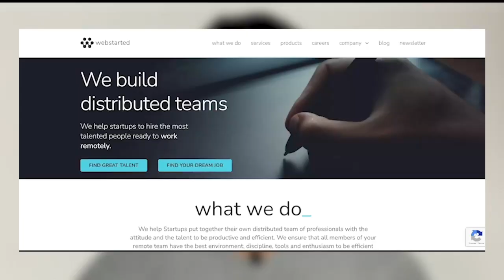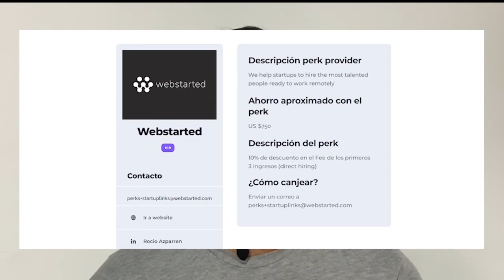#50 Inversion de impacto en Latinoamérica | New Ventures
En este episodio de Startuplinks, Ray entrevista a Matteo Gilliotti de New Ventures Capital sobre la inversión de impacto en América Latina durante la última década.

En esta conversación, Matteo Gilliotti explora el mundo de la inversión de impacto y su potencial para generar cambios sociales y ambientales positivos. Hace hincapié en la importancia de la medición de impacto y en los desafíos y oportunidades en América Latina. Matteo también resalta el papel de las startups, los inversionistas y el gobierno en impulsar la inversión de impacto. Concluye hablando sobre el futuro de la inversión de impacto y anima a los oyentes a participar.

- Temás abordados -
- Explora la evolución de la inversión de impacto en América Latina.
- Descubre cómo New Ventures Capital impulsa startups con enfoque social y ambiental.
- Oportunidades emocionantes en sectores como fintech, healthtech y climatetech.
- Conoce la importancia de medir el impacto y alinear KPIs financieros con objetivos sociales.
- América Latina: Desafíos y oportunidades en la inversión de impacto.
- El papel clave de las startups en resolver problemas sociales y ambientales.
- Responsabilidad de los inversores en el desarrollo sostenible.
- La influencia crucial de políticas gubernamentales en el entorno de inversión de impacto.
- Perspectivas prometedoras para el futuro de la inversión de impacto.

Sobre el invitado:

Matteo Gilliotti - Investment Lead en New Ventures Capital

Matteo es actualmente Investment Lead en New Ventures Capital. Supervisa y dirige el proceso de inversión del NextGen WellBeing LatAm Fund, un fondo de USD $20 millones, administrado por New Ventures Capital y co-diseñado con la Fundación Botnar, que busca mejorar las condiciones de calidad de vida de los jóvenes en áreas urbanas en Latinoamérica a través de la inversión en start-ups de base tecnológica en etapa temprana con alto potencial de escalabilidad en la región y con equipos fundadores sobresalientes. Desde su rol, Matteo ha estado involucrado en el cierre de 9 transacciones desde el fondo, desplegando cerca de USD $3 millones en dos años, y apoyando sectores como Fintech, HealthTech, HRTech, ClimateTech y EdTech. Matteo inició su carrera profesional hace 7 años en una banca de inversión boutique enfocada en M&A y project finance, y ha estado involucrado en el espectro de capital de riesgo y de inversión de impacto en Colombia y la región por más de 5 años.